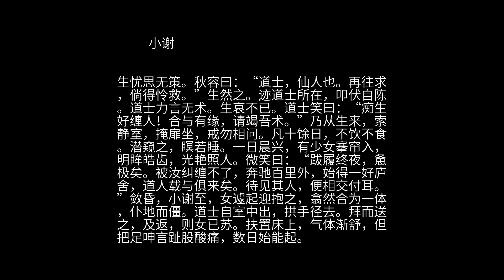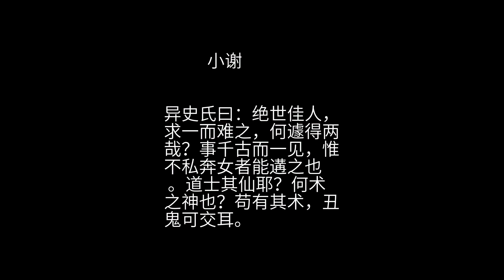聊斋 之 小谢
渭南姜部郎第  ，多鬼魅，常惑人，因徙去。留苍头门之而死  ，数易皆死，遂废之。里有陶生望三者，夙倜傥，好狎妓，酒阑辄去之 。友人故使妓奔就之，亦笑内不拒，而实终夜无所沾染  。尝宿部郎家，有婢夜奔  ，生坚拒不乱，部郎以是契重之  。 家綦贫，又有“鼓盆之戚”  ，茆屋数椽  ，溽暑不堪其热  ，因请部郎假废第。部郎以其凶，故却之。生因作《续无鬼论》献部郎 ，且曰：“鬼何能为！”部郎以其请之坚，诺之。 生往除厅事 。薄暮，置书其中，返取他物，则书已亡。怪之，仰卧榻上，静息以伺其变。食顷，闻步履声，睨之，见二女自房中出，所亡书，送还案上。一约二十，一可十七八，并皆姝丽，逡巡立榻下 ，相视而笑。生寂不动。长者翘一足踹生腹，少者掩口匿笑。生觉心摇摇若不自持，即急肃然端念 ，卒不顾。女近以左手捋髭，右手轻批颐颊，作小响，少者益笑。生骤起，叱曰：“鬼物敢尔！”二女骇奔而散。生恐夜为所苦，欲移归，又耻其言不掩 ，乃挑灯读。暗中鬼影憧憧，略不顾瞻。夜将半，烛而寝。始交睫，觉人以细物穿鼻，奇痒，大嚏，但闻暗处隐隐作笑声。生不语，假寐以俟之。俄见少女以纸条拈细股，鹤行鹭伏而至。生暴起诃之，飘窜而去。既寝，又穿其耳。终夜不堪其扰。鸡既鸣，乃寂无声，生始酣眠，终日无所睹闻。日既下，恍惚出现。生遂夜炊，将以达旦。长者渐曲肱几上，观生读，既而掩生卷。生怒捉之，即已飘散。少间，又抚之。生以手按卷读。少者潜于脑后，交两手掩生目，瞥然去，远立以哂。生指骂曰：“小鬼头！捉得便都杀却！”女子即又不惧。因戏之曰：“房中纵送 ，我都不解，缠我无益。”二女微笑，转身向灶，析薪溲米  ，为生执爨  。生顾而奖曰：“两卿此为，不胜憨跳耶 ？”俄顷，粥熟，争以匕、箸、陶碗置几上  。生曰：“感卿服役，何以报德？”女笑云：“饭中溲合砒、鸩矣 。”生曰：“与卿夙无嫌怨，何至以此相加。”啜已，复盛，争为奔走。生乐之，习以为常。 日渐稔 ，接坐倾语，审其姓名。长者云：“妾秋容，乔氏；彼阮家小谢也。”又研问所由来。小谢笑曰：“痴郎！尚不敢一呈身，谁要汝问门第，作嫁娶耶？”生正容曰：“相对丽质，宁独无情？但阴冥之气，中人必死。不乐与居者，行可耳；乐与居者，安可耳。如不见爱，何必玷两佳人？如果见爱，何必死一狂生？”二女相顾动容，自此不甚虐弄之 ，然时而探手于怀，捋袴于地，亦置不为怪。 一日，录书未卒业而出  ，返则小谢伏案头，操管代录  。见生，掷笔睨笑。近视之，虽劣不成书  ，而行列疏整 。生赞曰：“卿雅人也！苟乐此，仆教卿为之。”乃拥诸怀，把腕而教之画。秋容自外入，色乍变，意似妒。小谢笑曰：“童时尝从父学书，久不作，遂如梦寐。”秋容不语。生喻其意，伪为不觉者，遂抱而授以笔，曰：“我视卿能此否？”作数字而起，曰：“秋娘大好笔力！”秋容乃喜。生于是折两纸为范 ，俾共临摹。生另一灯读，窃喜其各有所事，不相侵扰。倣毕  ，祗立几前  ，听生月旦  。秋容素不解读 ，涂鸦不可辨认  ，花判已  ，自顾不如小谢，有惭色。生奖慰之，颜始霁  。 二女由此师事生，坐为抓背，卧为按股，不惟不敢侮，争媚之。逾月，小谢书居然端好，生偶赞之，秋容大惭，粉黛淫淫  ，泪痕如线。生百端慰解之 ，乃已。因教之读，颖悟非常，指示一过，无再问者。与生竞读，常至终夜。小谢又引其弟三郎来，拜生门下。年十五六，姿容秀美，以金如意一钩为贽 。生令与秋容执一经  ，满堂咿唔，生于此设鬼帐焉 。部郎闻之喜，以时给其薪水。积数月，秋容与三郎皆能诗，时相酬唱。小谢阴嘱勿教秋容，生诺之；秋容阴嘱勿教小谢，生亦诺之。一日，生将赴试，二女涕泪持别。三郎曰：“此行可以托疾免。不然，恐履不吉 。”生以告疾为辱，遂行。 先是，生好以诗词讥切时事，获罪于邑贵介  ，日思中伤之。阴赂学使，诬以行简 ，淹禁狱中。资斧绝，乞食于囚人，自分已无生理。忽一人飘忽而入，则秋容也。以馔具馈生，相向悲咽，曰：“三郎虑君不吉，今果不谬。三郎与妾同来，赴院申理矣 。”数语而出，人不之睹。越日，部院出  ，三郎遮道声屈 ，收之。秋容入狱报生，返身往侦之，三日不返。生愁饿无聊，度一日如年岁。忽小谢至，怆惋欲绝  ，言：“秋容归，经由城隍祠，被西廊黑判强摄去，逼充御媵 。秋容不屈，今亦幽囚。妾驰百里，奔波颇殆，至北郭，被老棘刺吾足心  ，痛彻骨髓，恐不能再至矣。”因示之足，血殷凌波焉 。出金三两，跛踦而没 。部院勘三郎，素非瓜葛，无端代控，将杖之，扑地遂灭，异之。览其状，情词悲侧。提生面鞫，问：“三郎何人？”生伪为不知。部院悟其冤，释之。 既归，竟夕无一人。更阑，小谢始至，惨然曰：“三郎在部院，被廨神押赴冥司  ，冥王以三郎义，令托生富贵家。秋容久锢，妾以状投城隍，又被按阁 ，不得入，且复奈何？”生忿曰：“黑老魅何敢如此！明日仆其像，践踏为泥，数城隍而责之；案下吏暴横如此，渠在醉梦中耶！”悲愤相对，不觉四漏将残。秋容飘然忽至，两人惊喜，急问。秋容泣下曰：“今为郎万苦矣！判日以刀杖相逼，今夕忽放妾归，曰：‘我无他，原以爱故，既不愿，固亦不曾污玷。烦告陶秋曹，勿见谴责。’”生闻少欢，欲与同寝，曰：“今日愿为卿死。”二女戚然曰：“向受开导，颇知义理，何忍以爱君者杀君乎？”执不可，然俛颈倾头，情均伉俪。二女以遭难故，妒念全消。 会一道士途遇生，顾谓“身有鬼气”。生以其言异，具告之。道士曰：“此鬼大好，不拟负他。”因书二符付生，曰：“归授两鬼，任其福命：如闻门外有哭女者，吞符急出，先到者可活。”生拜受，归嘱二女。后月馀，果闻有哭女者。二女争奔而去，小谢忙急，忘吞其符。见有丧舆过，秋容直出，入棺而没。小谢不得入，痛哭而返。生出视，则富室郝氏殡其女。共见一女子入棺而去，方共惊疑，俄闻棺中有声，息肩发验，女已顿苏。因暂寄生斋外，罗守之。忽开目问陶生，郝氏研诘之，答云：“我非汝女也。”遂以情告。郝未深信，欲舁归。女不从，径入生斋，偃卧不起，郝乃识婿而去。生就视之，面庞虽异，而光艳不减秋容，喜惬过望。殷叙平生。忽闻呜呜鬼泣，则小谢哭于暗陬 。心甚怜之，即移灯往，宽譬哀情。而衿袖淋浪 ，痛不可解，近晓始去。天明，郝以婢媪赍送香奁，居然翁婿矣。暮入帷房，则小谢又哭。如此六七夜，夫妇俱为惨动，不能成合卺之礼  。 生忧思无策。秋容曰：“道士，仙人也。再往求，倘得怜救。”生然之。迹道士所在，叩伏自陈。道士力言无术。生哀不已。道士笑曰：“痴生好缠人！合与有缘，请竭吾术。”乃从生来，索静室，掩扉坐，戒勿相问。凡十馀日，不饮不食。潜窥之，瞑若睡。一日晨兴，有少女搴帘入，明眸皓齿，光艳照人。微笑曰：“跋履终夜，惫极矣。被汝纠缠不了，奔驰百里外，始得一好庐舍，道人载与俱来矣。待见其人，便相交付耳。”敛昏，小谢至，女遽起迎抱之，翕然合为一体，仆地而僵。道士自室中出，拱手径去。拜而送之，及返，则女已苏。扶置床上，气体渐舒，但把足呻言趾股酸痛，数日始能起。 后生应试得通籍  。有蔡子经者，与同谱  ，以事过生，留数日。小谢自邻舍归，蔡望见之，疾趋相蹑 。小谢侧身敛避，心窃怒其轻薄。蔡告生曰：“一事深骇物听 ，可相告否？”诘之，答曰：“三年前，少妹夭殒，经两夜而失其尸，至今疑念。适见夫人，何相似之深也？”生笑曰：“山荆陋劣，何足以方君妹 ？然既系同谱，义即至切，何妨一献妻孥  。”乃入内，使小谢衣殉装出 。蔡大惊曰：“真吾妹也！”因而泣下。生乃具述本末。蔡喜曰：“妹子未死，吾将速归，用慰严慈  。”遂去。过数日，举家皆至，后往来如郝焉。 异史氏曰：绝世佳人，求一而难之，何遽得两哉？事千古而一见，惟不私奔女者能遘之也  。道士其仙耶？何术之神也？苟有其术，丑鬼可交耳。